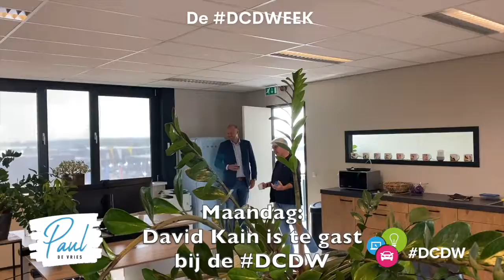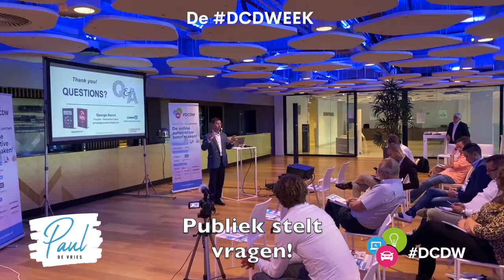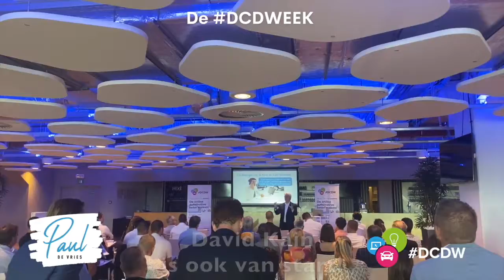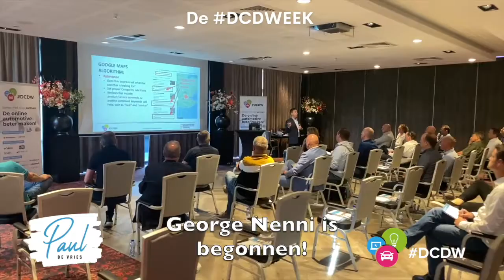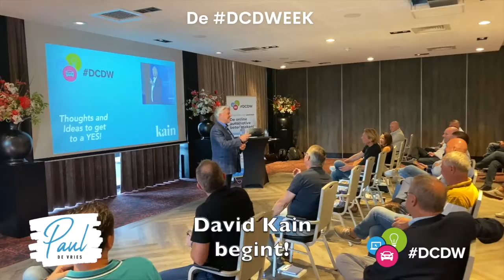DCDWeek 22: Amerikanen op bezoek? Het DCDW event in Gent & Almere, uit eten met Team#DCDW en meer!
In deze video geven we je een uniek kijkje bij de DCDW. Wat doen we precies en wie houdt zich waar mee bezig? Van het filmen in de studio tot het maken van de podcast, we nemen jullie iedere week mee!